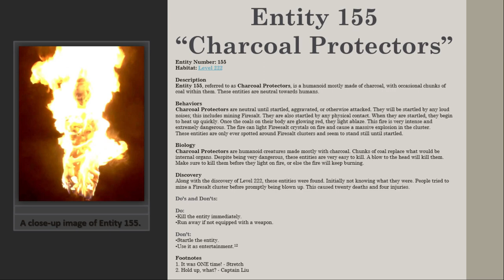Entity 155 of The Backrooms "Charcoal Protectors"